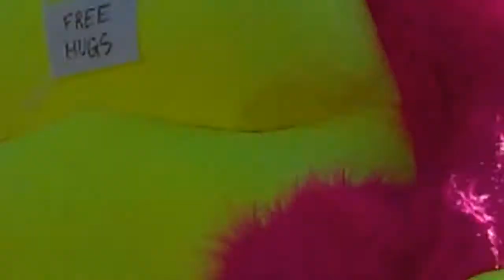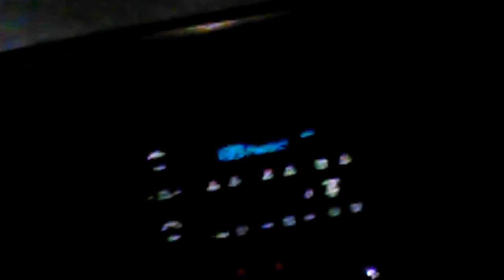Spoop Time Took Over Yee Haw Time // Kings Island Haunt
(10-6-18) In which we go to Kings Island again, and Dani can't think of a title..